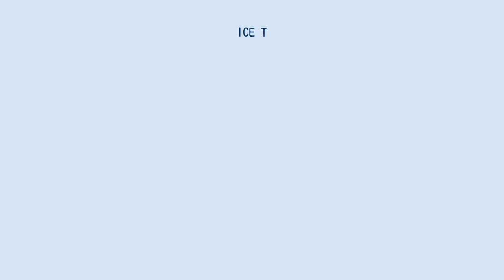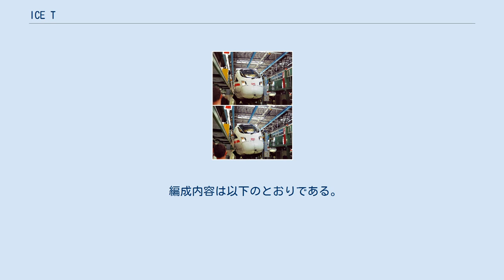ICE T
ICE Tは、ドイツ鉄道の車体傾斜式高速電車である。
ICE 3と同様の動力分散方式を採用する。
 車体傾斜試験 ICE T ICEの高速列車網を高速新線だけでなくカーブが多い在来線にも拡大するため、車体傾斜機構を搭載し、従来のインターシティーに代わる列車として開発されたのが動力分散式のICE Tである。
7両編成の411形と5両編成の415形の2種類が存在する。
 ドイツ南部の丘陵路線の高速化のために導入され、1999年5月にシュツットガルトからスイスのチューリッヒの間で5両編成の415形の営業運転を開始した。
同年秋には7両編成の411形も登場している。
前面形状は同じく動力分散式のICE 3と類似するが、前面形状やライト配置、先頭部の赤帯の有無で識別できる。
411形は2編成、415形は最大3編成の併結運転も可能である。
 最高速度は230km/hである。
車体傾斜機構はペンドリーノと同じイタリアのフィアット社の技術を用いた。
最大傾斜角は8度で、曲線通過速度は20%向上した。
 制御装置はインバータ制御方式を、電動機には三相交流誘導電動機を採用している。
 DBとÖBBの両方のロゴが入ったÖBBの4011形 7両編成のグループ。
1999年 - 2000年に、一次車として32編成が製造された。
また2004年 - 2005年には、二次車 (ICE T2) として28編成が製造された。
二次車は一次車より、編成定員が増加している。
 2007年12月のダイヤ改正に合わせて、オーストリア連邦鉄道がドイツ鉄道の411形のうち3編成を購入し、同鉄道の4011形となっている。
 編成内容は以下のとおりである。
 5両編成のグループ。
1997年に11編成が製造された。
供食設備は"Bord Restaurant"ではなく、立食形式の軽食堂"Bord Bistro"となっている。